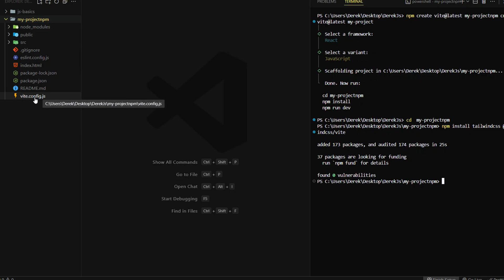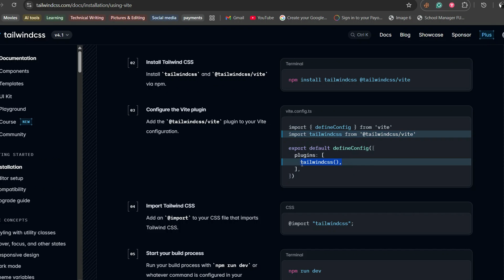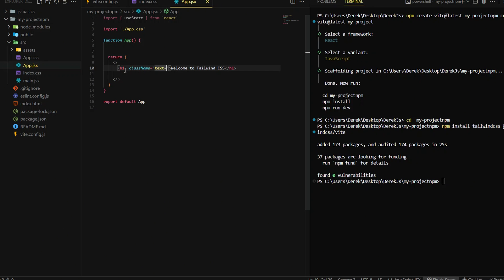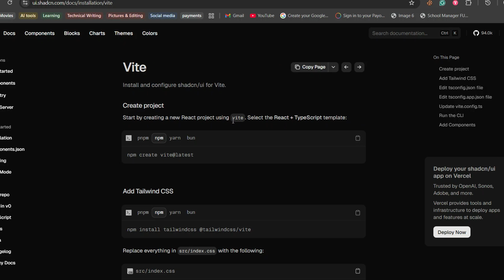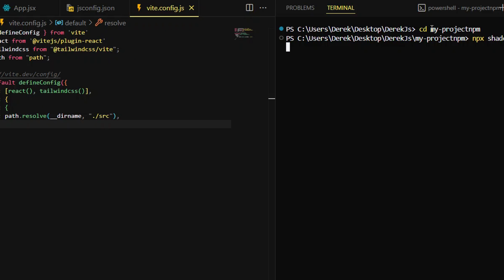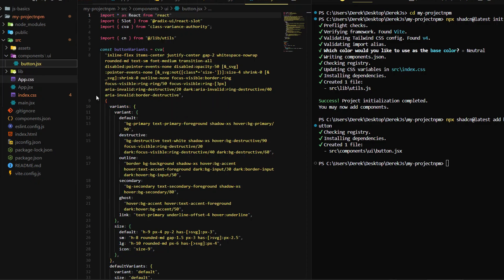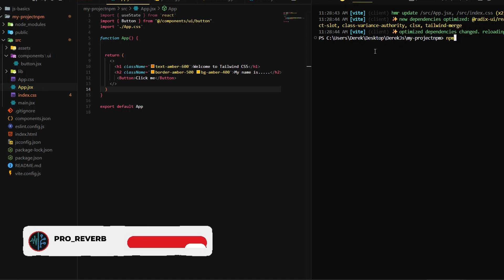How to Setup Tailwind CSS & Shadcn UI like a Pro (2025) | No TypeScript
Building a modern web application in 2025 requires a fast, scalable, and professional UI foundation. In this video, we’re setting up the Industry Standard stack: React, Vite, Tailwind CSS, and Shadcn UI.

While most guides force you into TypeScript, this tutorial focuses on a clean JavaScript implementation, perfect for rapid prototyping and developers who want a streamlined workflow without the TS overhead.

Why this setup?

🚀 Performance: Leveraging Vite's lightning-fast build tool.
🎨 Design: Professional-grade components with Shadcn UI.
🛠️ Scalability: Clean Tailwind configuration for 2025 standards.

🔗 Resources & Documentation

🕒 Professional Timestamps
00:00 – The Modern Frontend Stack 2025
00:15 – Creating the Vite Project (Best Practices)
00:54 – Tailwind CSS v4/2025 Installation
01:44 – Configuring the Global CSS & Themes
04:00 – Initializing Shadcn UI (JS Override)
06:34 – Testing with Real Components (Button & Card)
07:45 – Best Folder Structure for Scalability and Outro